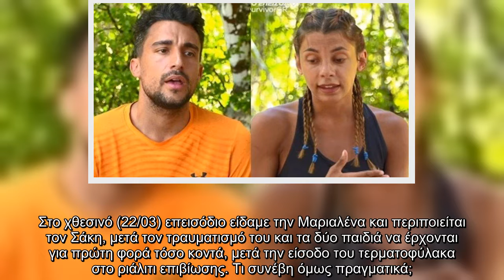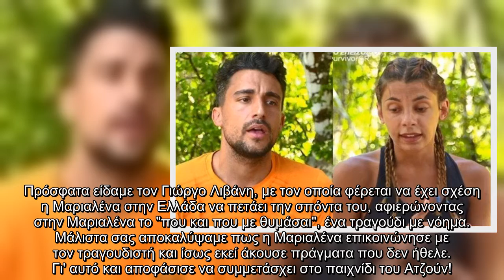Survivor spoiler: Πιο κοντά από όσο... φαντάζεστε Σάκης - Μαριαλένα! Το κόλπο του Ατζούν πέτυχε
Survivor, spoiler Πιο, κοντά, φαντάζεστε, Σάκης Μαριαλένα Το, κόλπο, Ατζούν, πέτυχε